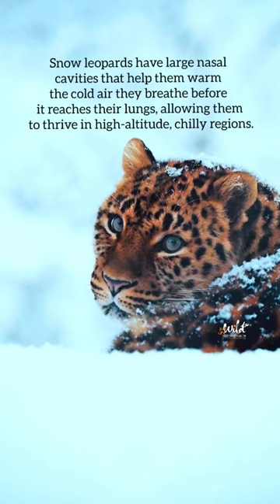Stealthy..🐾 wildlife shortsvideo shorts leopard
Stealthy..🐾